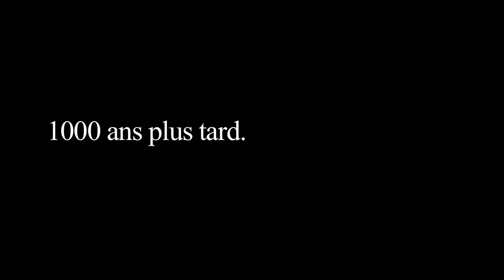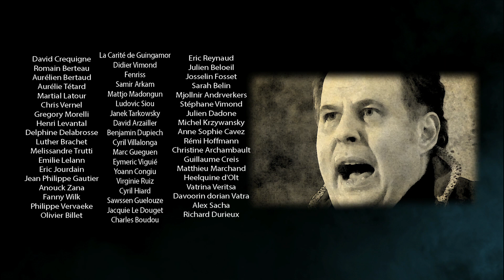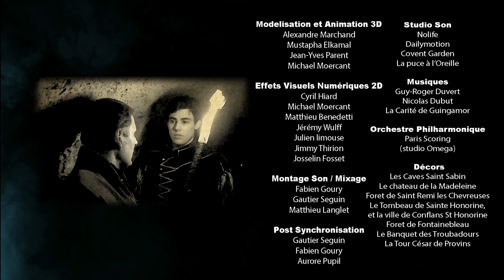Les Seigneurs d'Outre Monde - Acte I "Le Banquet"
Voici l'ACTE I de notre film médiéval fantastique "Les Seigneurs d'Outre Monde, créé par 280 passionnés bénévoles, prochainement l'ACTE II "Le Secret des Kalmeril".

Pour nous suivre, rendez vous sur la page facebook :
Pour vous procurer le film (et tous ses bonus) en DVD, BLURAY, CD audio de la B.O. T)shirt, livre numérique,etc... rendez vous sur "la boutique en ligne" :